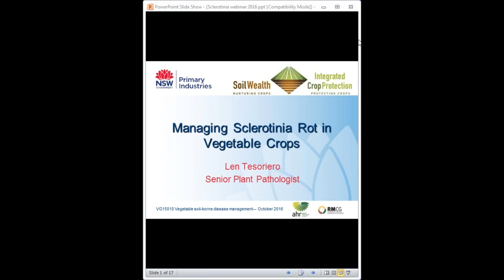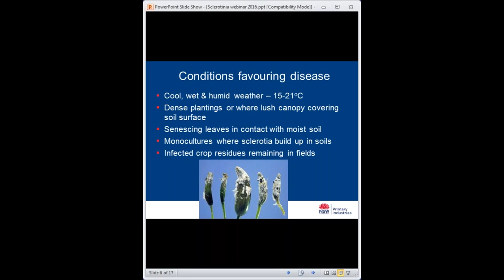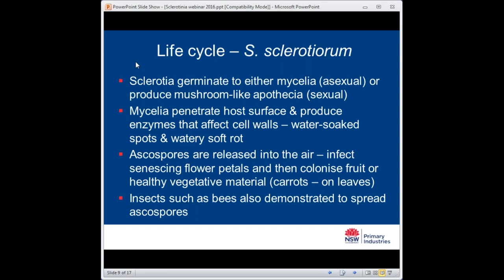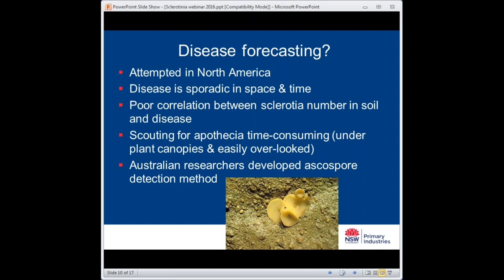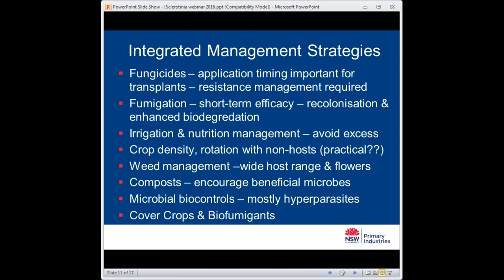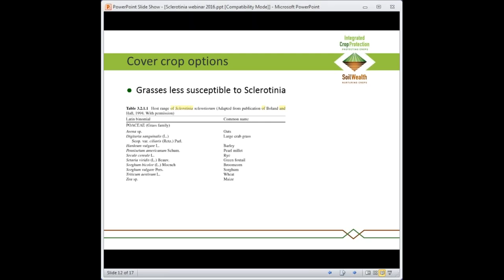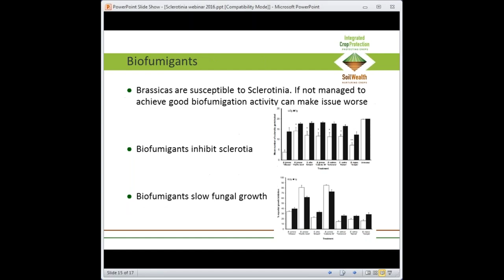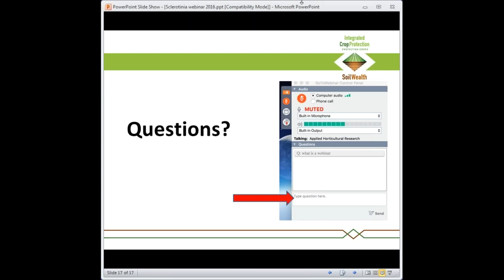How to manage sclerotinia in vegetable crops with Dr Len Tesoriero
A webinar on sclerotinia management presented by Dr Len Tesoriero.

This project has been funded by Horticulture Innovation Australia Limited using the vegetable levy and funds from the Australian Government